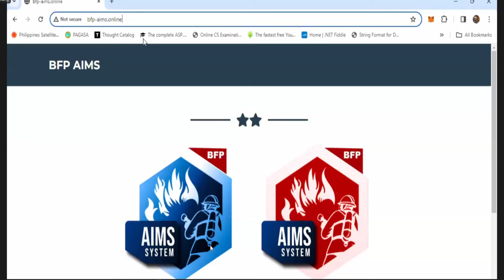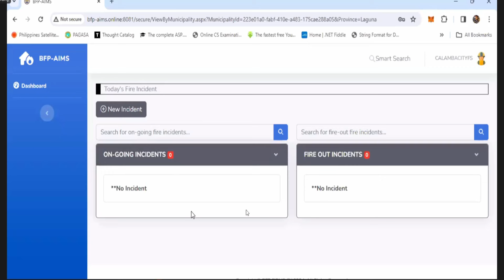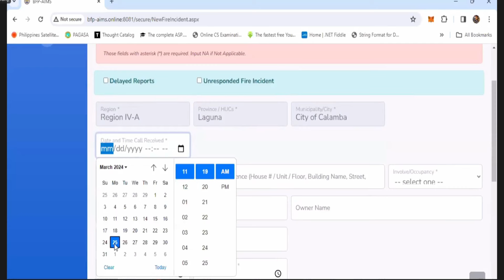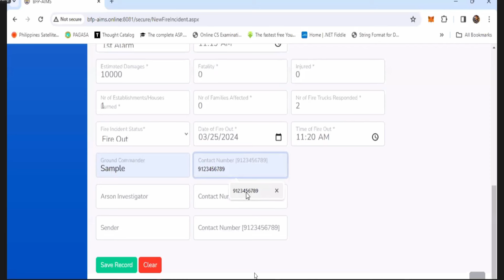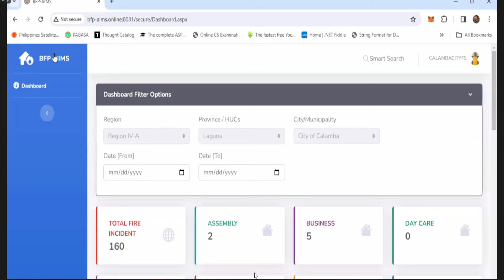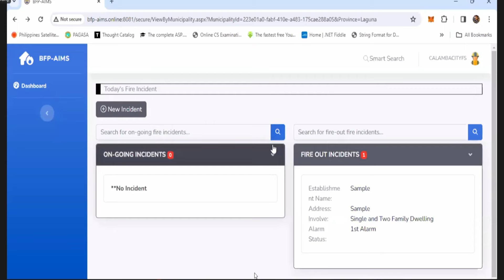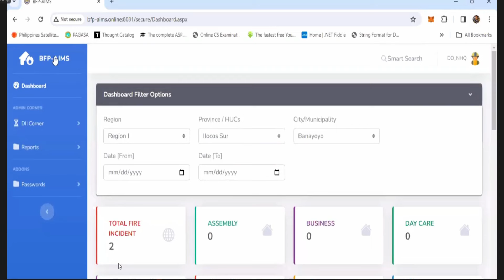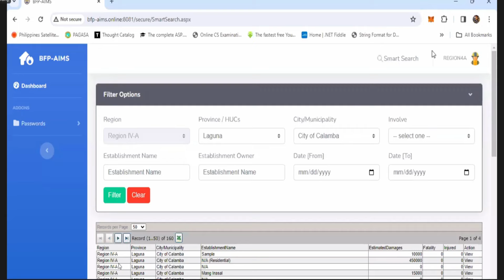How to encode fire incident to BFP-AIMS? | BFP Region 02